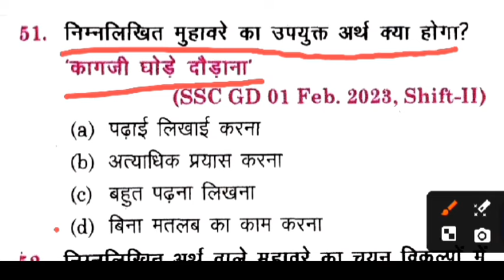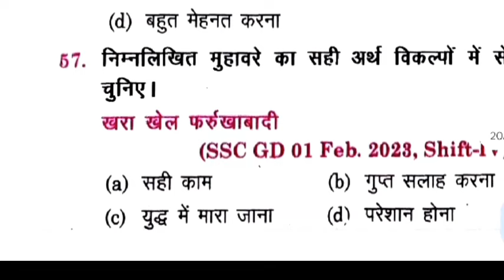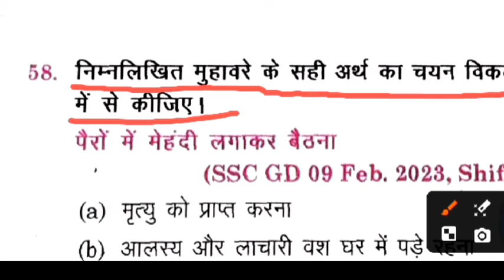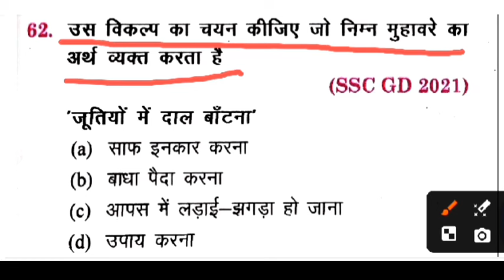मुहावरे ||SSC GD 2025/New Hindi Book Ssc Gd For Ankit bhati Sir/Rwa SSC new book solution rwa #4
ssc gd results
ssc gd cut off
ssc gd ka physical
ssc gd hindi
rwa hindi mock test
rwa mock test hindi
rwa hindi book
ssc gd hindi book rojgar with Ankit practice set